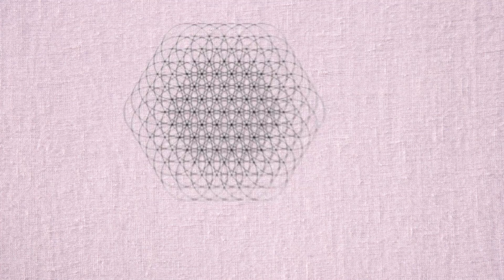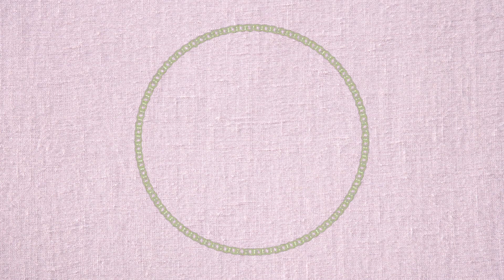burning seed visuals